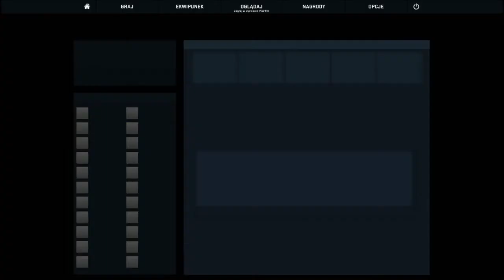Counter-Strike: Global Offensive z Widzami #19 - Urodziny Cs'a GO :) + Paralizator urodzinowy ;p